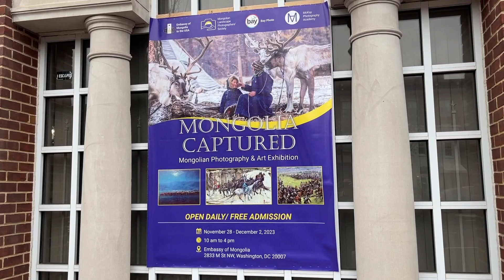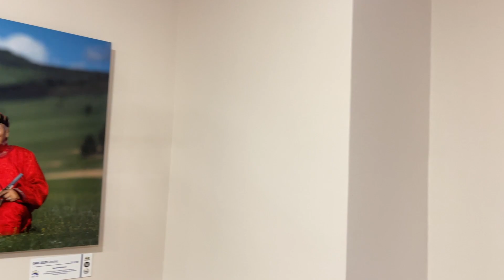Монголын зураач, гэрэл зурагчидын үзэсгэлэн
МУ-ы Элчин сайдын яаманд Монголын зураачид, гэрэл зурагын мастеруудын үзэсгэлэн нээгдсэн юм. Үзэсгэлэнд Монголоос ирсэн зураач Ц.Эрдэнэцог, манай Washington хотын зураач Ч.Ганбаатар нарын зураг мөн Монголоос ирсэн байгалийн сэдэвт гэрэл зурагчин Баяр тэргүүтэй 5 гэрэл зурагчидын бүтээлийг дэлгэн үзүүллээ.